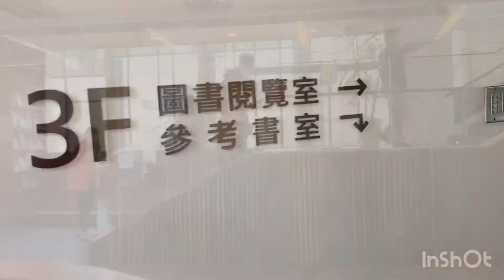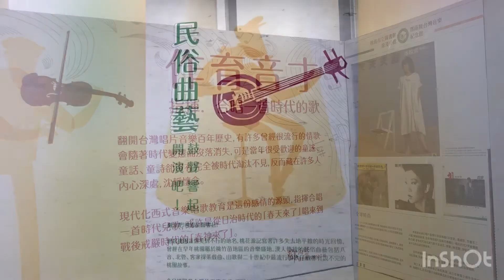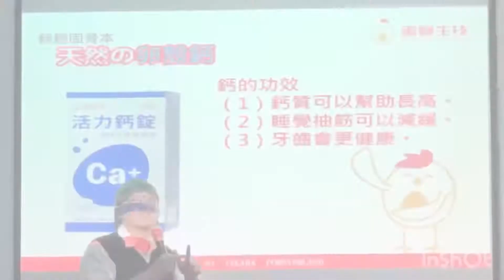20201213桃園雙龍圖書館&仙草花海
雙龍圖書館&仙草花海
彰化縣讀書協會 知性之旅
109年12月13日（日）